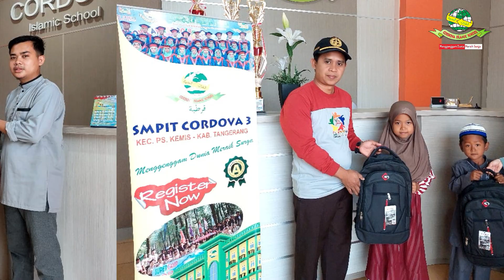Kegiatan Santunan SIT Cordova 3 dan 5 | Muharram 1445 H